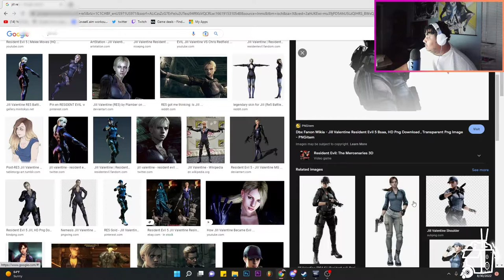RATE THE SKINS! | Dead By Daylight: Project W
I'm joined with MilkWasTook and Kingkhi as we rate the new skins for project W. The newest chapter of dead by daylight introduces 10 new skins and 3 new charatcers.